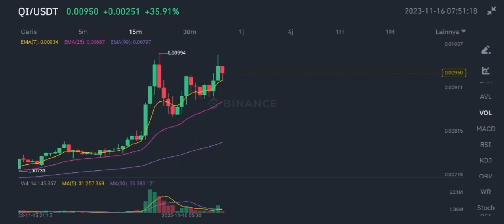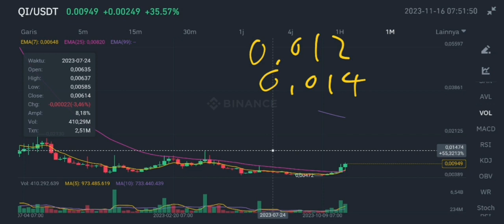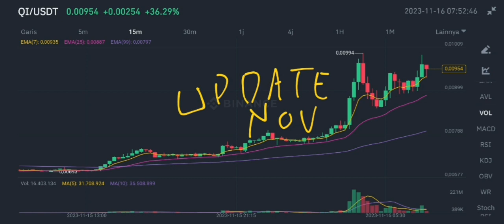BENQI CRYPTO JUMP AGAIN UPDATE IN NOVEMBER 2023‼️ QI COIN BIG PRICE PREDICTION‼️ BENQI IS EXPLODING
benqi coin jump again update in november 2023 qi crypto big price prediction update in november 2023